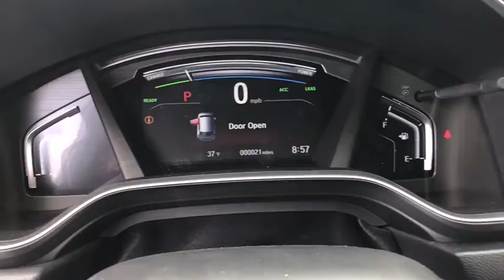2020 Honda CR-V Hybrid near me Elmhurst, Carol Stream, Bloomingdale, Itasca, Hinsdale, IL 00845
Platinum White Pearl New 2020 Honda CR-V Hybrid available near me in Elmhurst, Illinois at Honda on Grand. Servicing the Carol Stream, Bloomingdale, Itasca, Hinsdale, IL area.
2020 Honda CR-V Hybrid EX-L - Stock#: 00845 - VIN#: 7FART6H8XLE002232